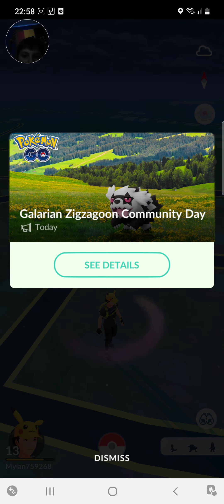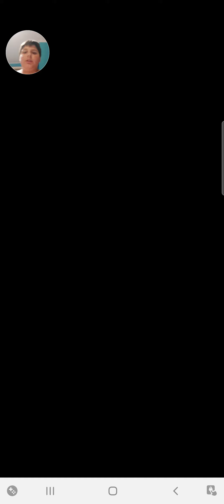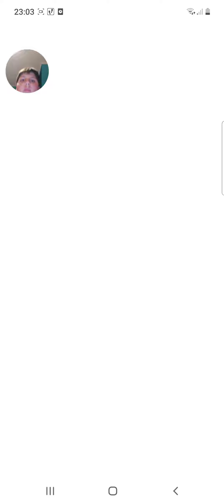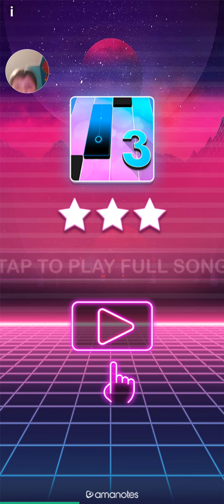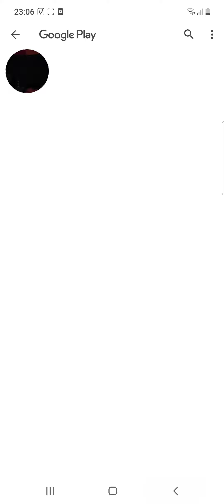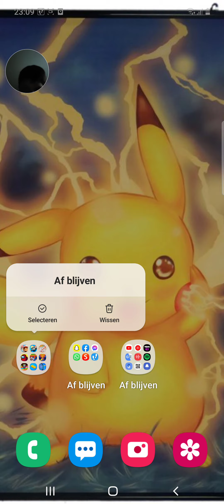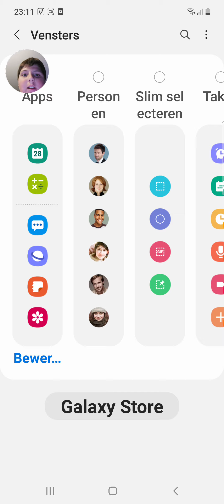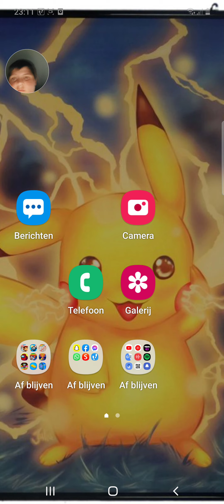doe kaasje ook op u gsm